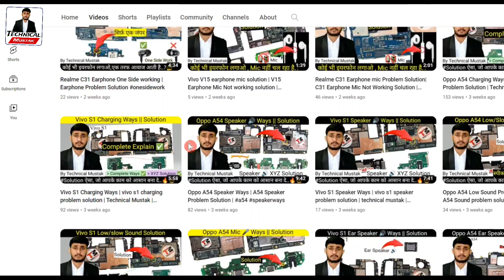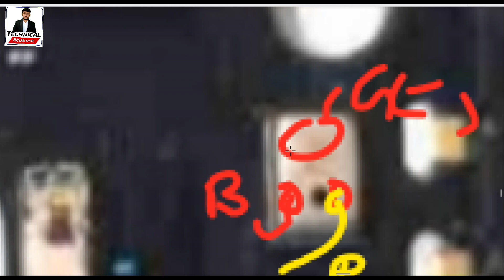Vivo Y71 Mic Problem Solution | Y71 Mic ways | jumper solution | Technical Mustak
vivo Y71 mic ways
vivo Y71 mic problem
vivo y71 mic jumper solution